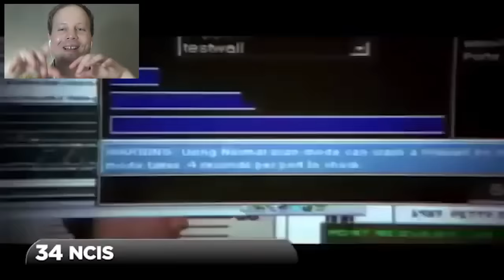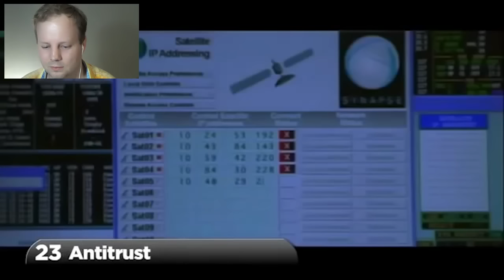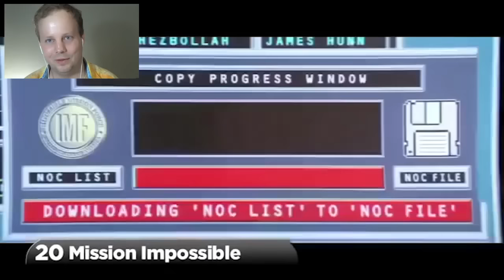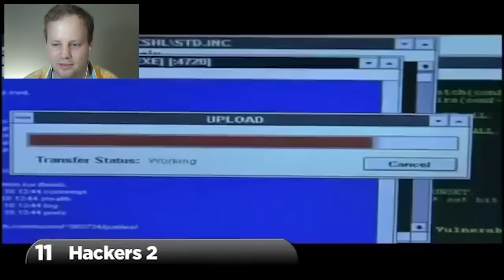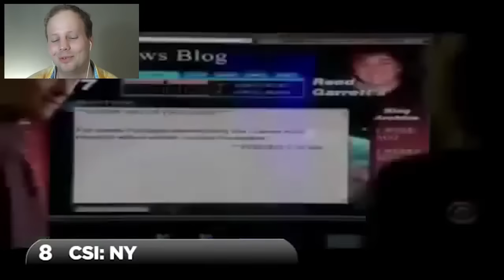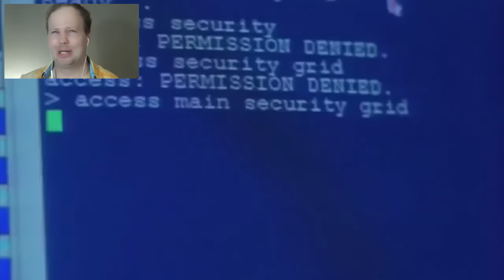Kiel Ne Haki Komputilojn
En ĉi tiu videoblogo, mi plendas pri kiel Holivudo traktas komputil-hakadon.

My supporters are Benson Smith, Jzknuckles, Lupe, Sarah SC, Shayne Power, Robert Nielsen, Slava Shklyaev, Tommy Linsley, Tajĉjo Verdulo, Alexander Tollefsen, João Figueira, Eric Z. Eisberg, kaj Koltarm.